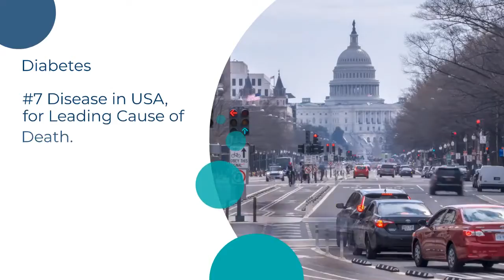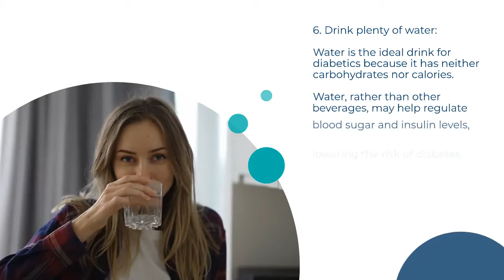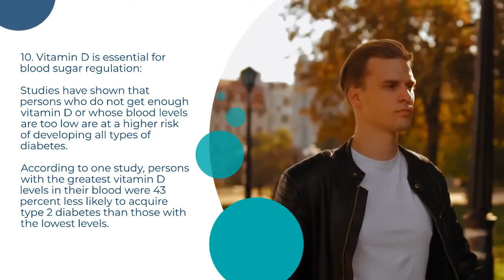Best 10 Proven Ways to Prevent yourself from Diabetes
Here let’s see the Best 10 proven Practices to Prevent yourself from Type1 and Type2 Diabetes for your Healthy Life.

1. Lose your excess weight Now
2. Increase your physical activity
3. Consume healthy plant foods
4. Consume healthy fats
5. Reduce your intake of sugar and refined carbs
6. Drink plenty of water
7. Give up smoking
8. Moderate Consumption of alcohol may reduce the risk
9. Take control of your portions
10. Vitamin D is essential for blood sugar regulation

More details are in the video, Please Watch.

for valuable health information, tools for managing your health, and information-seeking support.